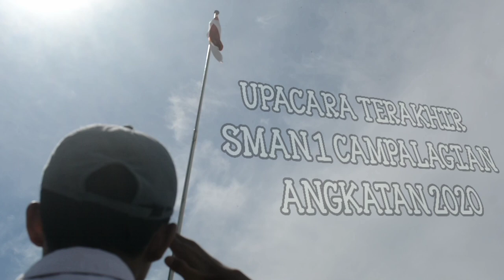TRAILER UPACARA TERAKHIR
Trailer upacara terakhir kelas XII IPA & IPS SMAN 1 CAMPALAGIAN Angkatan 2020